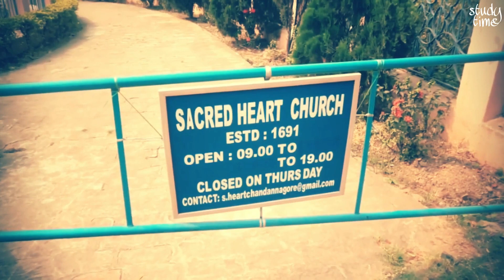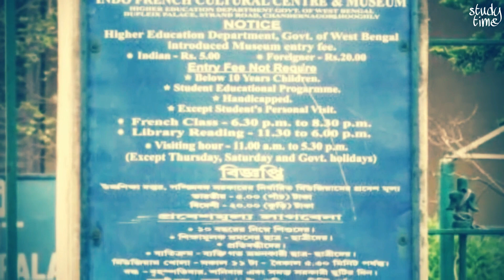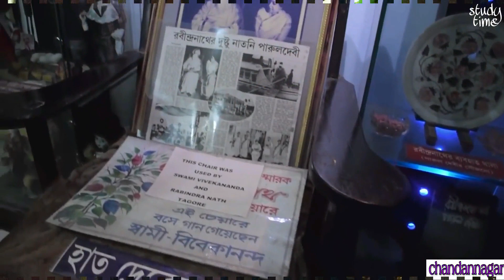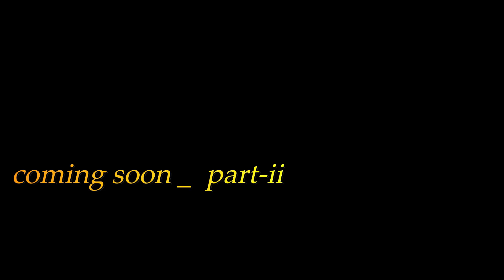Historical Chandannagar / Study time / Museum / PatalBari / A Trip History of Chandannagar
History of chandannagar / Study time / city of light | best historical place in india / history of i
0:02 / 1:18:55